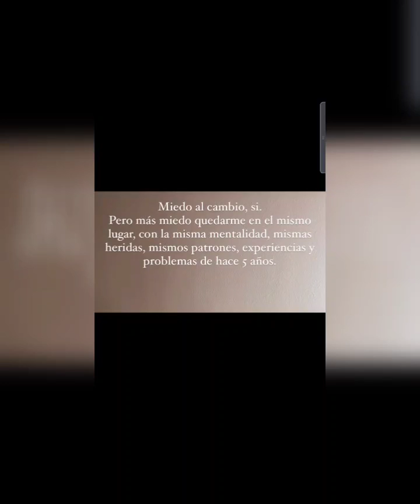Preparando regalitos para los chicos (Escuela)